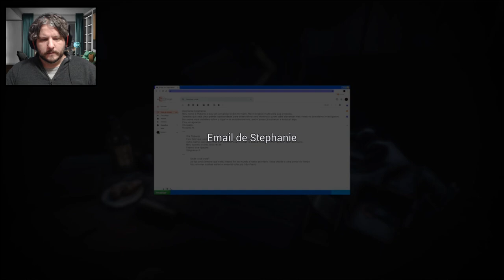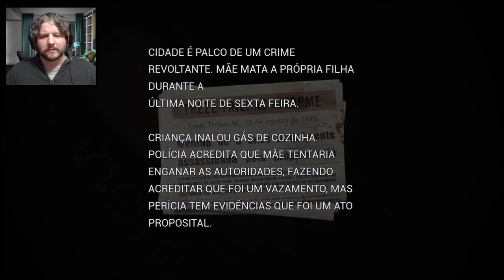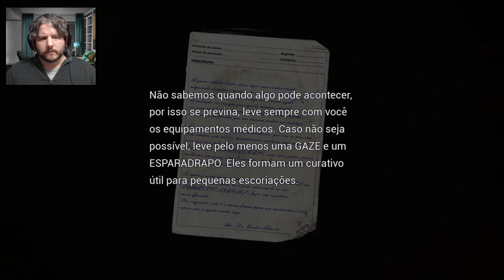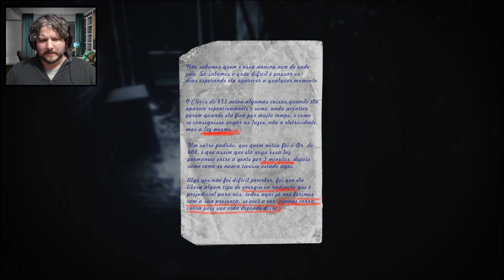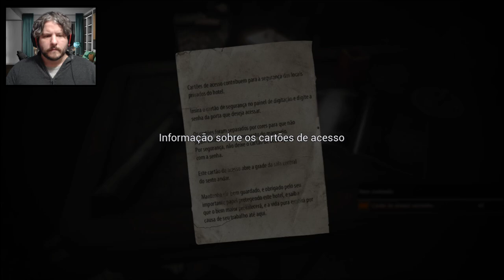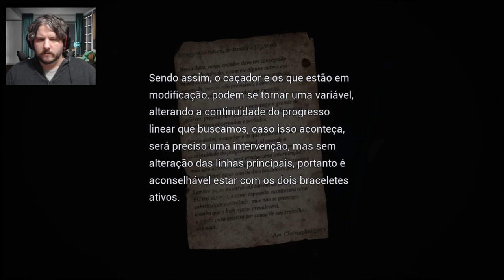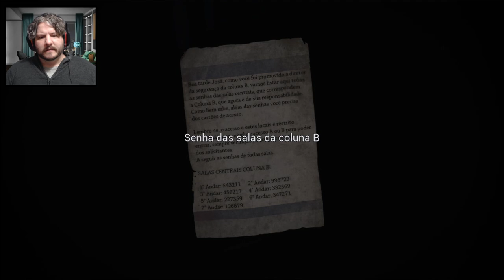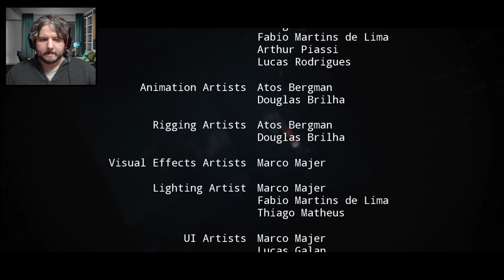FOBIA O JOGO: GAMEPLAY COMPLETA DA DEMO!!! (JOGO DE TERROR BRASILEIRO) PT-BR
Fobia é um jogo de terror psicológico desenvolvido pelo estúdio indie Brasileiro PULSATRIX.
O Gameplay da DEMO a seguir foi gravado na madrugada de 25 pra 26 de agosto.
Tudo que acontece nesse único take é real. +

legendas e áudio em pt-br e ingles.
Quer se envolver e ajudar esse jogo BRASILEIRO a sair completo? Links de interesse abaixo: